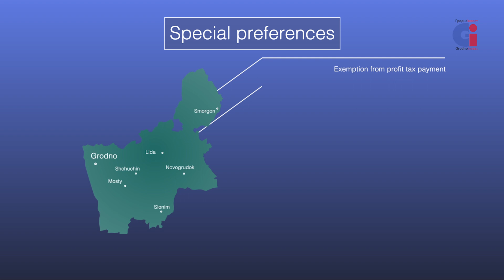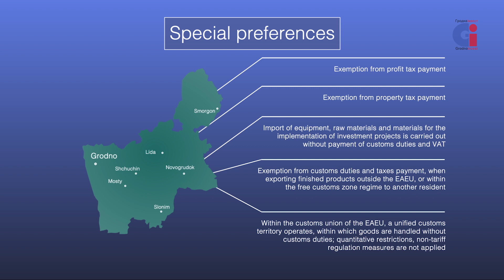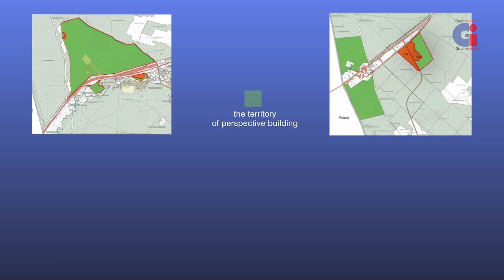Grodnoinvest FEZ - the territory of successful business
Geographical location, high level of education of the population, developed engineering infrastructure, industry and agriculture, tax and customs preferences, as well as moderate climate and clean ecology make the Grodno region attractive for life and business.